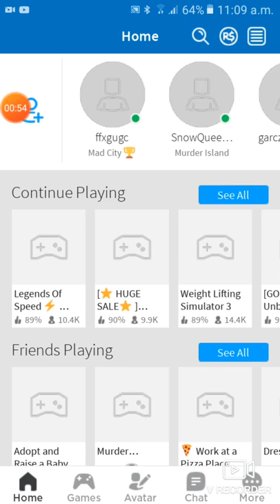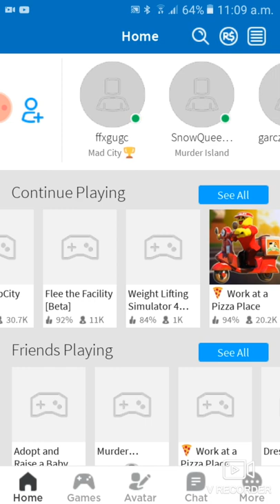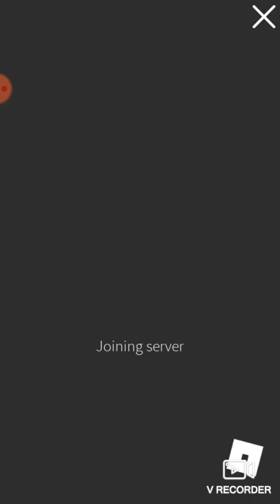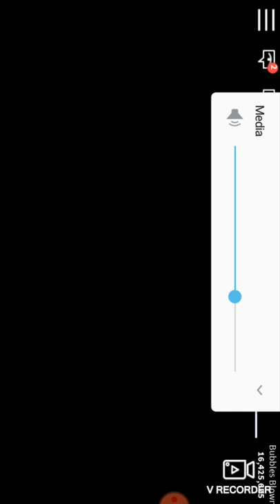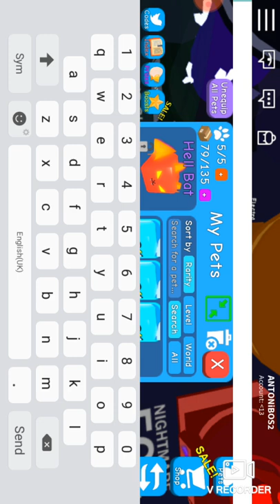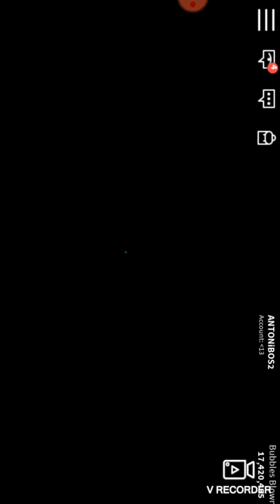Lorenzo antonio play bubble Gum simulator